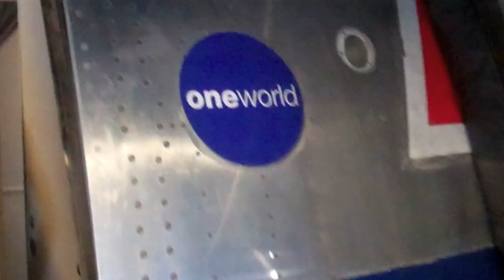Hawaii 2010-2011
That one time my family went to Hawaii almost a year ago.